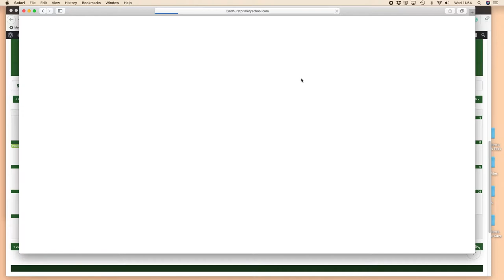How to subscribe to our calendar